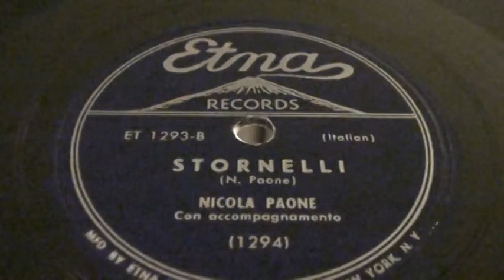Nicola Paone "stornelli siciliani"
nicola paone in stornelli siciliani parte prima.accompagnato con la sua chitarra.disco etna 78 giri originale mai suonato  prima .buon ascolto.